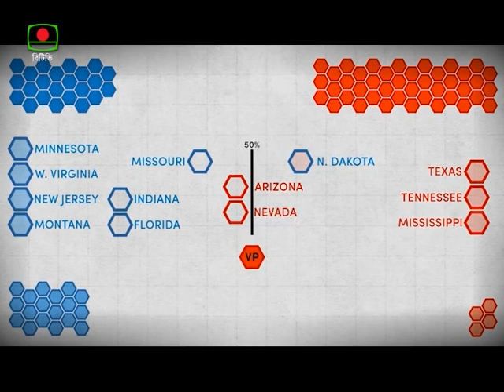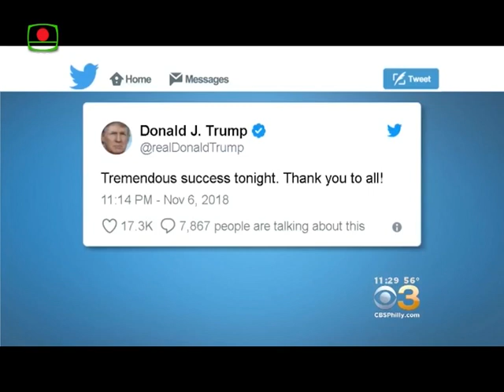US Mid Term Election 2018 - Pkg Mahbub BTV on air 07.11.18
The United States has voted in midterm elections on 6th November 2018 that will help define the remaining two years of President Donald Trump's first term in office. Mid Term result has shown that the Democrats take control of the House of Representatives, but the Republicans firm up their position in the Senate. Here is the BTV news broadcast on 07.11.18